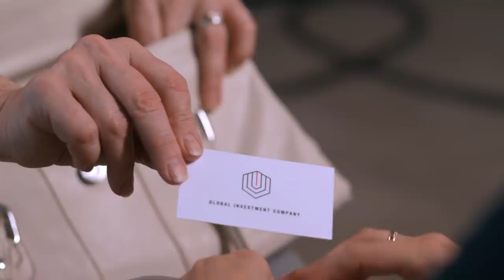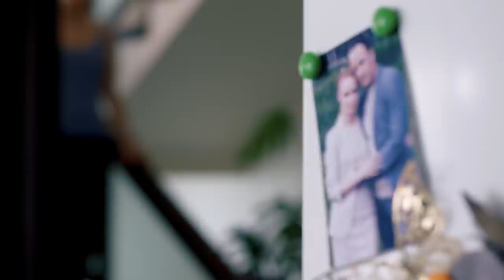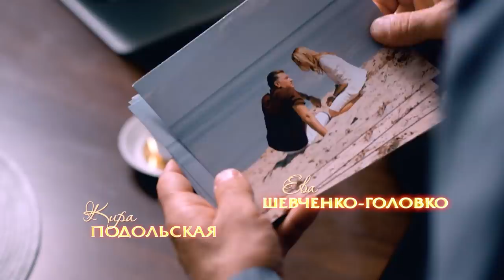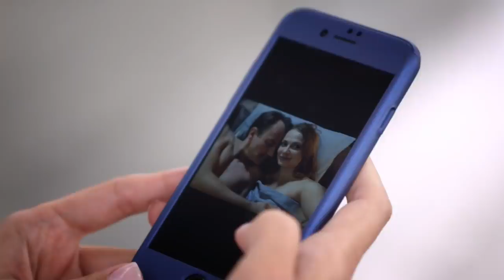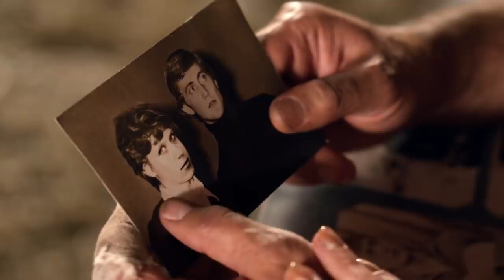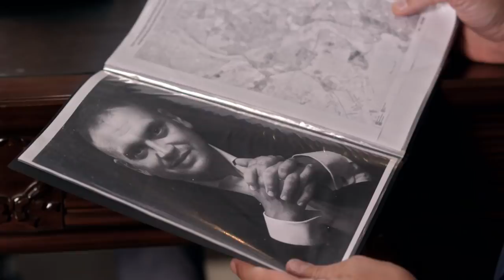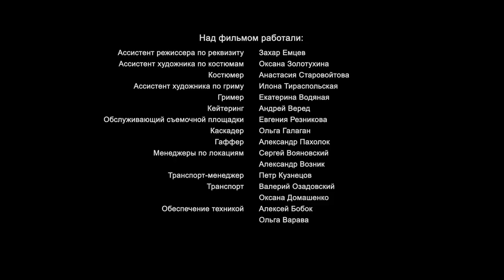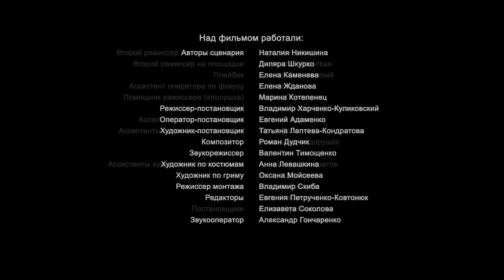ЛЮБОВЬЮ ПРОНИЗАН ЭТОТ СЕРИАЛ, КРАСИВЫЙ СЮЖЕТ! Родственные Связи 2. ВСЕ СЕРИИ. Русская Мелодрама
РОДСТВЕННЫЕ СВЯЗИ 2. Мелодрама

Формат: сериал
Жанр: мелодрама
Год производства: 2019
Кол-во эпизодов: 8
Режиссер: Владимир Харченко-Куликовский
Сценарист: Ирен Роздобудько
Оператор: Евгений Адаменко
Художник-постановщик: Татьяна Лаптева-Кондратова
Продюсер: Владислав Ряшин, Галина Храпко
В ролях: Алексей Зубков, Алиса Лукшина, Анна Абраменок, Богдан Рубан, Валерий Легин, Виталий Иванченко, Галина Корнеева, Даниил Мирешкин, Ева Шевченко-Головко, Екатерина Тышкевич, Елена Узлюк, Ирина Кудашева, Кира Подольская, Маргарита Бахтина, Олег Коркушко, Олег Москаленко, Ольга Арнтгольц, Ольга Кияшко, Ольга Когут, Ринат Хабибулин, Сергей Бережко, Сергей Кияшко, Сергей Фролов, Татьяна Михина, Юлия Гапчук

Еще недавно в семье Исаевых все наладилось, но мир оказался недолгим. Фирма Петра на грани разорения, он скрывает это от жены. На помощь ему приходит Вера - она сводит его с мэром города - тот готовит грандиозное строительство на месте интерната, в котором некогда училась Маша. А тем временем Маша встречает свою первую любовь, отца Насти - Станислава, которого она давно считала погибшим. Петру кажется, что Маша так и не смогла забыть Станислава, он ревнует. Вера пытается воспользоваться возникшим кризисом. Отношения между героями всё больше запутываются…

TIES OF KINSHIP (SEASON 2)

Format: TV series
Genre: melodrama
Year: 2019
Number of episodes: 8
Directors: Vladimir Kharchenko-Kulikovskiy
Scenario: Iren Rozdobudko
Operator: Evgeniy Adamenko
Producer: Vladyslav Riashyn, Galina Khrapko

It would seem that the life in the Isayev family has come to normal at last, but unfortunately, peace turns out to be short living. Piotr's company is on the verge of bankruptcy and he conceals this from his wife. Vera, his old acquaintance, comes to his rescue – she introduces him to the mayor of the city who is preparing a grandiose construction on the site where the boarding school where Maria used to study is located. Meanwhile, Maria herself meets her first love, Stanislav, Nastia’s father whom she had long considered dead…